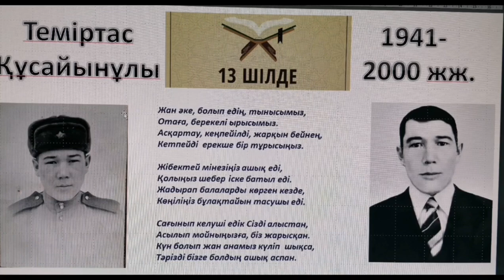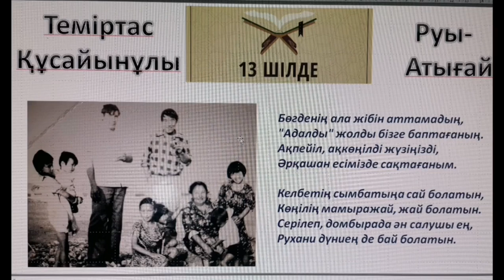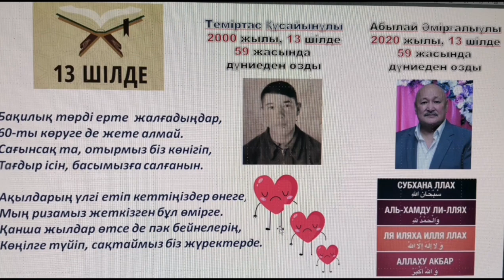13 шілде - екі бірдей жақын адамды сағынышпен еске аламыз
Осындан 23 жыл бұрын әкем- РахымжановТеміртас Құсайынұлы 59 жасында, араға 20 жыл салып, артынан дәл осы 13 шілде күні, ол да 59 жасында ағамыз Рахымжанов Абылай  Әмірғалыұлы 2020 жылы дүниеден озды. Осы күн біздің отбасымыз үшін ауыр күн саналады.
Жұбататыны сол - артынан ұрпақтары қалды. Осы күнде бәріміз үшін жақын жандарды еске алып, дұға бағыштаймыз
Тағдырдың тәлкегіне қарсы келген жан бар ма?

Каналымызға жазылып, таратып, қолдап отырыңыздар!